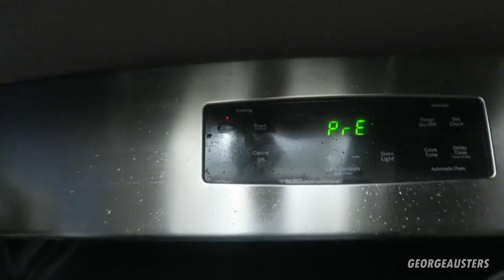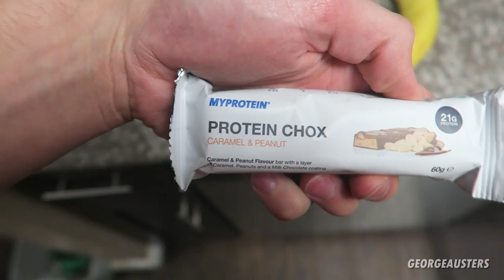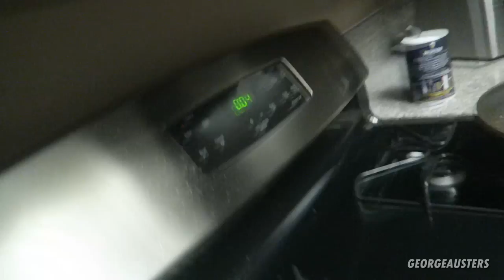I SHOULD NOT HAVE DONE THAT!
I probably should not have done that..